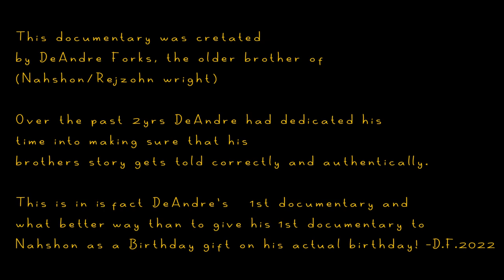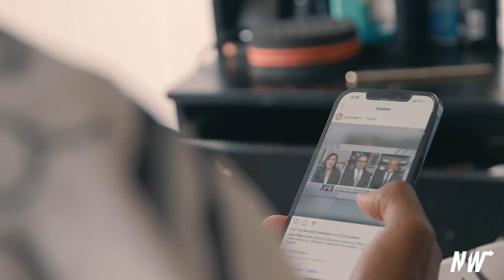The Wright Way (Documentary)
Nahshon Wright
Dallas Cowboys #25
2021 3rd Round Pick: 99
Filmed & Edited by: DeAndre Forks